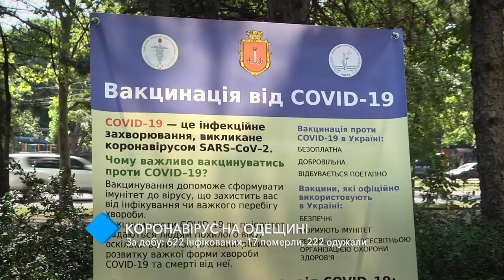COVID в Одесском регионе: 622 инфицированных, 17 умерли, 222 выздоровели